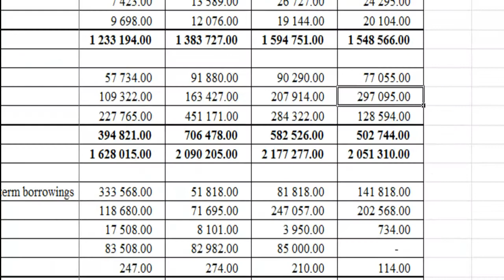Ө.Ганзориг: Хятадын хажууд байгаа нь бизнесийн том боломж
Хятад улс өмнө нь бага зардлаар бүтээгдэхүүн үйлдвэрлэх үйлдвэрлэлийн суурь бааз байсан бол өдгөө хүн амын орлого нь өсч том хэмжээний дундаж чинээлэг ангитай болж байна. Тодруулбал, Хятад том хэрэглэгч улс болсон. Энэ улсын хажууд байгаа Монголын хувьд түүхий эдээс гадна ХАА бүтээгдэхүүнээ олон улсын стандарт хүртэл боловсруулж чадвал худалдан авах чадвартай үлэмж хэмжээний хэрэглэгчид биднийг хүлээж байна.